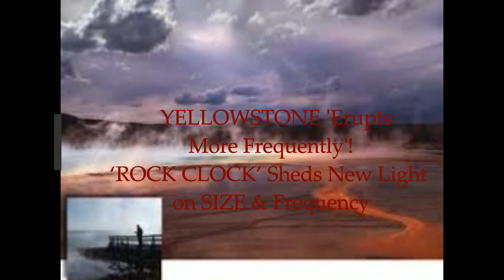Yellowstone 'ERUPTS More FREQUENTLY' - ROCK CLOCK Proof of Size and Frequency of Eruptions!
2) Thumbnail image - Yellowstone comp Getty cc